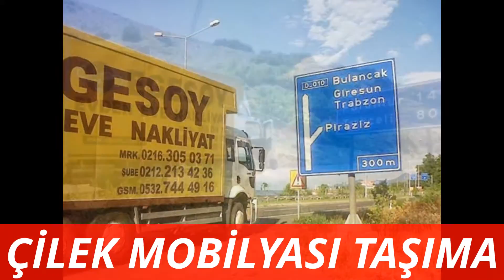ÇİLEK MOBİLYASI EŞYASI TAŞIMACILIK NAKLİYAT MONTAJI-05327444916